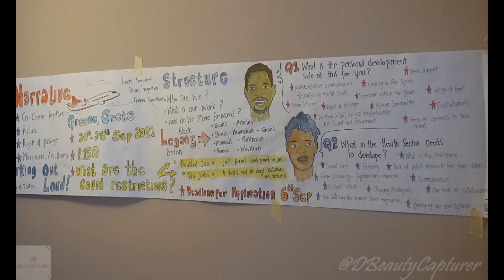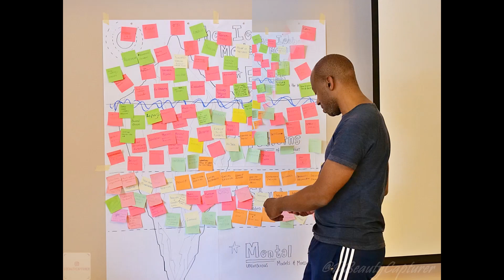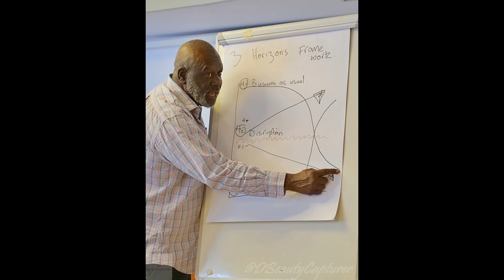ManDem in Crete Sept 2021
This wonderful group of Black Men came together for a one week immersive retreat on the sunny island of Crete for The Emergent ManDem Community of Practice.
I do not claim any copyright for the music in this slideshow. All images captured and owned by @DBeautyCapturer